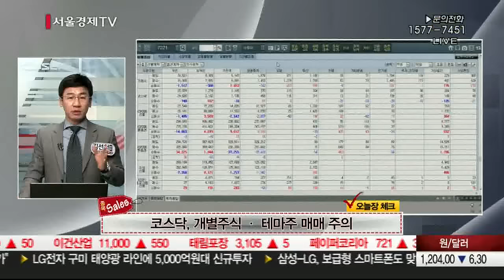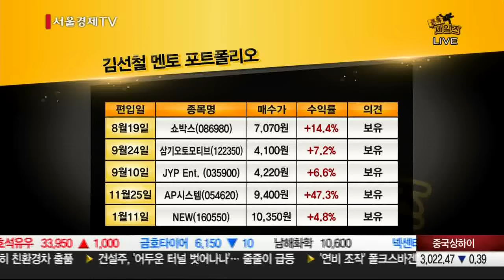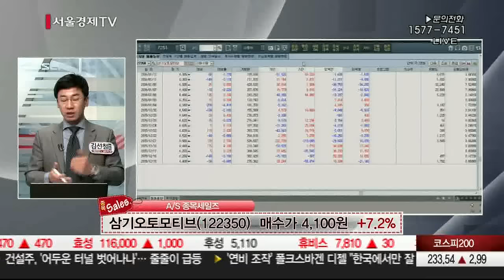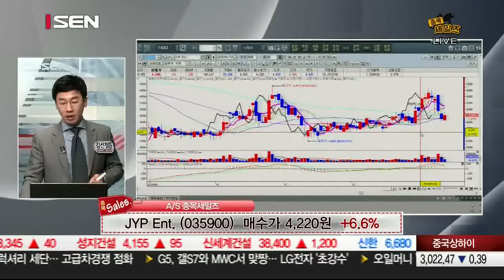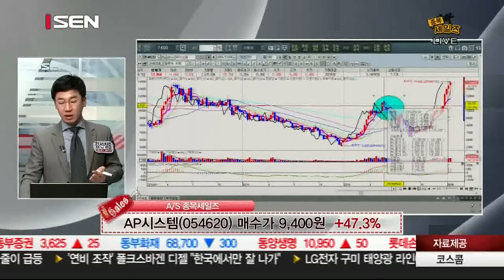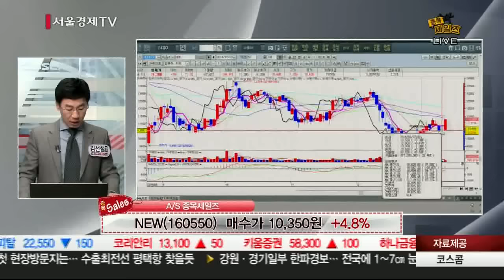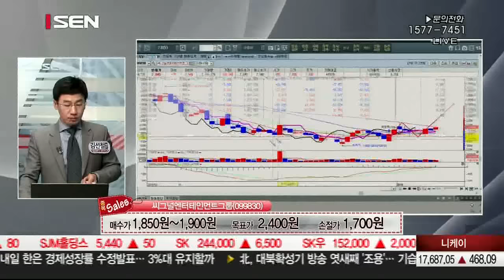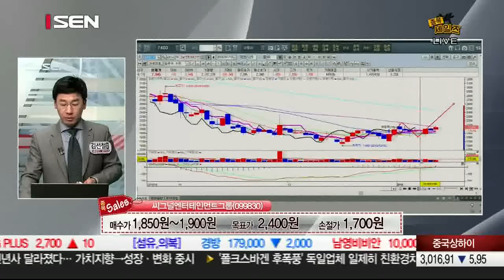20160113_종목 세일즈_213회